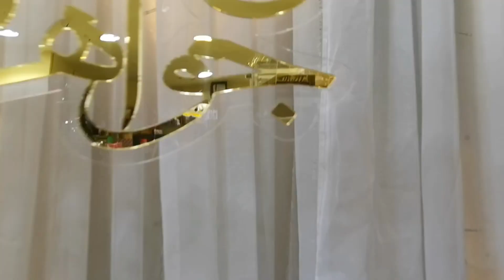SAUDI GROOM'S TRADITIONAL WEDDING GIFT | Artificial Flower Arrangement Idea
Khen Aragon Tv
Florist/Designer/Vlogger
Flower Arranger
Dance Instuctor

☑️How To make Easy Bridal Bouquet?

☑️Necklace Mannequin or Jewery Stand flower Arrangement

☑️Easy Steps For making TABLE Bouquet

☑️How to Make Flower Bouquet Gift Bouquet| Gift Ideas

☑️How to make ARCH BALLOONS easy Steps

☑️GOLD METAL STAND FLOWER ARRANGEMENT

☑️DIFFERENT KIND OF FLOWER ARRANGEMENT

How to make the perfect Flower Arrangement
How to make a flower Arrangement
How to arrange Flowers Step by Step
How to make easy Bouquet
How to make easy but Elegant Bouquet
How to make Bouquet
How to make Simple Bouquet
How to make Bouqiet with Chocolates
How to chosse color conbination
How to pick good wrapper
How to make bridal bouquet
How to make wedding bouqiet
How to make wedding bridal bouquet
How to chosse color for bridal bouquet
How to pick color for bridal Bouquet
How to arrange flowers like a pro
How to make a posy flower Arrangent in Floral Foam
How to Create your Own Floral Arrangement
How to make a large round Flower Arrangement
How to make Arch balloons
How to make Half arch balloons
How to make Elegant Balloons
How to make Balloons arch for your party
How to make balloons For babies
How to make arch balloons for new Born
Paano gumawa ng Bouquet
Paano gumawa ng simpleng Bouquet
Paano gumawa ng magandang bouquet
Paano mag balot ng bouquet
Paano simulan ang bouquet
Paano mag linis ng bulaklak
Paano gumawa ng regalo

DIY bouqueT
DIY  wedding bouquet
DIY bridal bouquet
DIY wedding backdrop
DIY wedding gift
DIY BALLOONS
DIY GARLAND
DIY FLOWER LEI
DIY LEIS
DIY LEI
DIY FLOWER BOUQUET
IDEAL groom's Gift
Ideal bride Gift
Ideal for New Born Baby Gift
Ideal Ballons for Baby
Ideal Birthday gift
Ideal Color Combination
Ideal anniversary gift
Ideal graduation Gift
Ideal Balloons
Ideal Arch balloons

Bouquet Tips Wedding Gift Tips Birthday Gift Tips
Anniversary Gift Tips Flower Arrangement design
Floral Arrangement Aritificial Flower Arrangement
Artificial Flowers Design Fresh Floral
Arranging Flowers Diy Flowers
New Design for Flower Arrangement New Ideal Big Bouquets arrangement Small Bouquets Arrangement
Great Floral Design Simple Flower Arrangement
Fundamentals Of Florist Posy Arrangement
Pory bridal Bouquet Different types of Bouquets
Tutorials Semi Turotials English Tutorials for Flower
Tagalog Tutorials Perfect bridal bouquets
Perfect Bouquet Perfect Posy Bouquet
Ways to make a beautiful bouquets
Easy Flower Arrangement Flower Arrangement Idea
Flower Arrangemnt Ideas Modern Flower Arragement
For Bigginers Basic Tutorial Tropical Flower Arrangement
Classic Flowers Flower Arrangement in Glass container Diy How to create a wild flower Arrangement Wild Flower Arrangement Wild Florals Step By Step Flower Tutorials The best Flower Arranging Tricks and Tutorials Tricks for Wrapping Bouquets tricks Flower Arranging Video Video flowers Techniques
3 basic tips and Techniques
4 basic tip and techniques
5 basic tips and Techniques
6 basic Tips and Techniques
7 BASIC TIPS AND TECHNIQUES
Baby Boy Balloons Ballons For new born
TIPS AND TECHNIQUES TIPS & techniques
New born baby gift New born Born